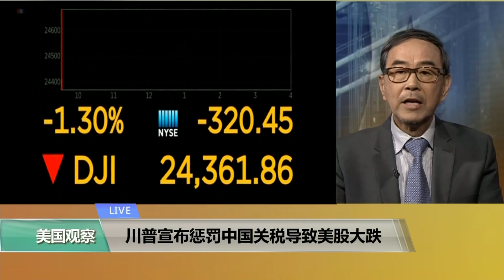VOA连线(方冰)：川普宣布惩罚中国关税导致美股大跌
川普总统宣布对中国征收惩罚性关税导致纽约股市大跌。美国之音记者方兵介绍了最新情况。